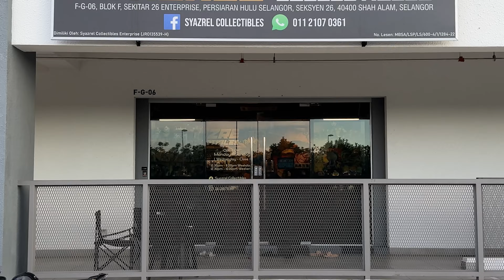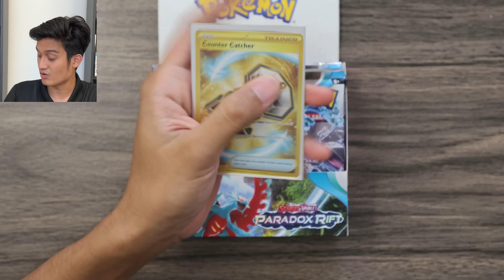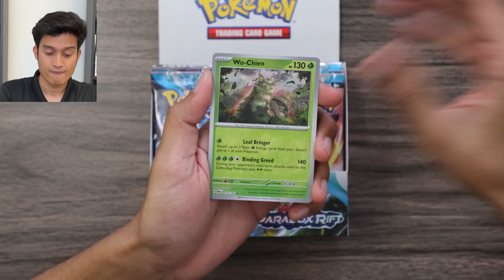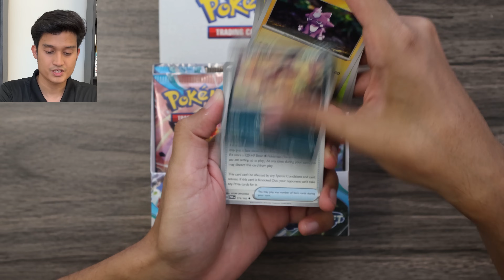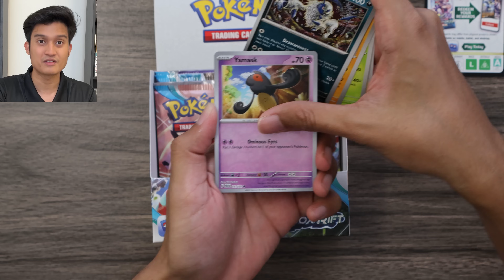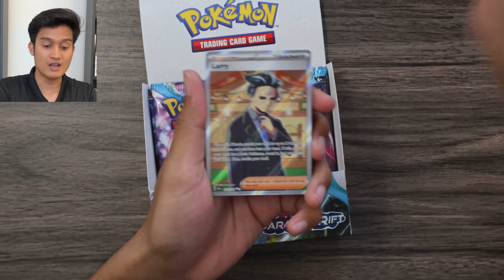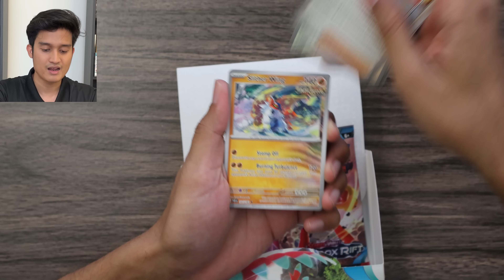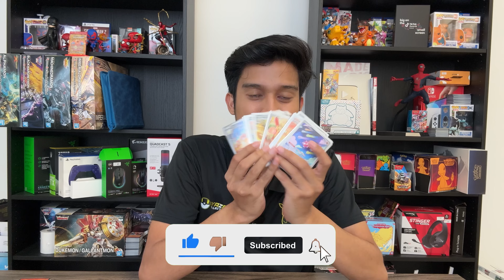POKEMON PARADOX RIFT BOOSTER BOX UNBOXING! MEMBURU ROARING MOON!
Penat aku mencari Roaring Moon ni apesal payah sangat ni? Jom kita tengok kali ni kita berjaya ke tak

buzzwole pokemon unite,
best pokemon rom hacks,
best pokemon in pokemon unite,
batman i caught a pokemon,
beckbrojack pokemon,
best pokemon in pokemon go,
battle royale pokemon,
black and white pokemon,
pokemon challenges,
pokemon cartoon,
pokemon channel,
pokemon card battle,
pokemon creepypasta,
pokemon charizard,
pokemon ceruledge,
pokemon cooking,
c pokemon red masters 7,
c pokemon cards,
cooking pokemon,
cynthia pokemon,
cartoon pokemon,
clefable pokemon unite,
cinderace pokemon unite,
creepypasta pokemon,
cheats pokemon fire red,
champion theme pokemon,
pokemon dimana kamu,
pokemon dance,
pokemon diamond and pearl,
pokemon drawing,
pokemon detective pikachu,
pokemon dewi persik,
pokemon dp,
pokemon diamond and pearl episode 1,
pokemon dp battle dimension episode 1,
pokemon diamond,
d pokemon gaming,
drawing pokemon,
delphox pokemon unite,
dantdm pokemon,
decidueye pokemon unite,
dodrio pokemon unite,
dragonite pokemon unite,
ditto pokemon go,
derium's pokemon,
dorkly pokemon,
pokemon episode 1,
pokemon emerald,
pokemon episode,
pokemon evolution,
pokemon emerald walkthrough,
pokemon episode 2,
pokemon emerald rogue,
pokemon episode 7,
pokemon ed sheeran,
pokemon emerald ost,
e kemon mamata pdf,
e kemon,
e kemon rajjo bolo,
e kemon valobasha,
e kemon tumi chokher taray ayna dhoro,
e kemon cinema bong guy,
e kemon aynabaji full song,
e kemon valobasha samz vai,
e kemon rajjo bolo status,
e kemon valobasha tor mone nai maya,
pokemon fusion,
pokemon final battle,
pokemon full episodes,
pokemon full movie in hindi,
pokemon final episode,
pokemon fire red walkthrough,
pokemon fire red gameplay,
pokemon fire red speedrun,
fgteev pokemon go,
fnf pokemon,
fnf blue pokemon,
fusion pokemon,
facts about pokemon,
first episode of pokemon,
fan games pokemon,
funny pokemon moments,
full movie pokemon,
first pokemon movie,
pokemon game,
pokemon gaole,
pokemon go hack,
pokemon go joystick android,
pokemon glitches,
pokemon glazed,
pokemon generations,
g pokemon go,
g pokemon cards,
g pokemon home,
g pokemon go giovanni,
game pokemon,
glaceon pokemon unite,
gengar pokemon unite,
gotcha pokemon,
gen 9 pokemon,
go fest 2022 pokemon go,
pokemon hindi,
pokemon heartgold,
pokemon home,
pokemon home scarlet and violet,
pokemon heart gold gameplay,
pokemon history,
pokemon how to evolve charcadet,
pokemon halloween,
pokemon hisuian snow,
pokemon hard nuzlocke,
hindi pokemon,
hack pokemon go,
how to pokemon battle,
how to nuzlocke pokemon,
how to pokemon go,
how to drawing pokemon,
hindi pokemon journeys,
how to pokemon cards,
how to pokemon unite,
how about a song pokemon,
pokemon indonesia,
pokemon infinity,
pokemon i choose you,
pokemon infinite fusion download,
pokemon indigo league,
in pokemon go how to evolve eevee,
in pokemon legends arceus,
in pokemon quest,
in pokemon emerald,
in pokemon fire red how to get strength,
in pokemon fire red how to wake up snorlax,
in pokemon unite,
in pokemon arceus,
i pokemon song,
i pokemon sigla,
pokemon etb,
pokemon paraodox rift,
elite trainer box